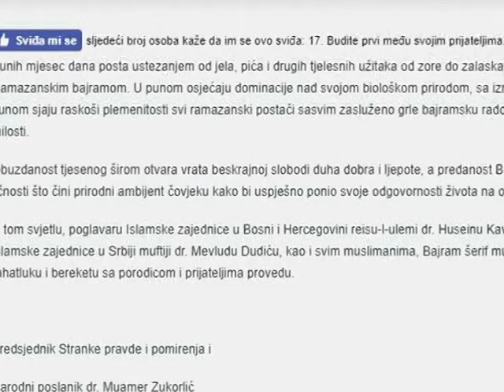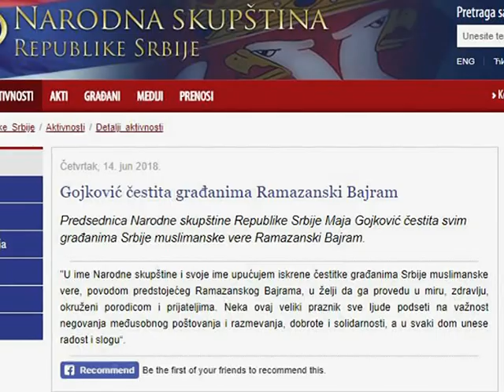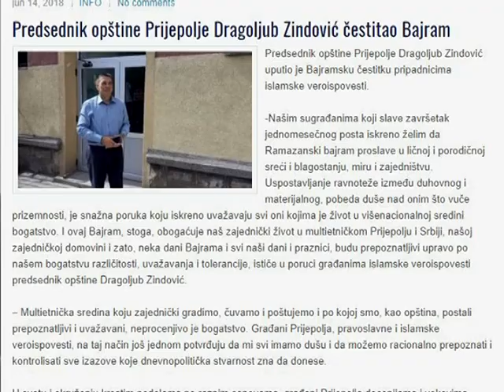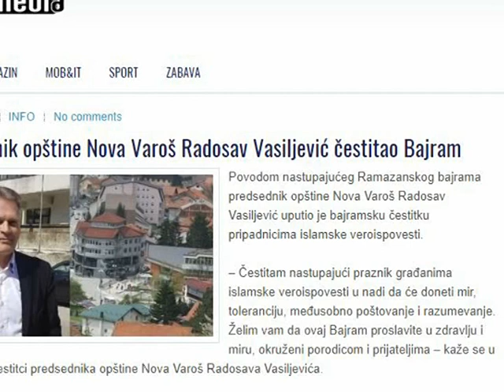Bajramske čestitke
Agencija SANA